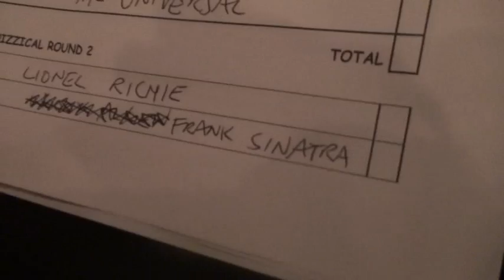MC Quizzical 2!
Boyakasha Massive!